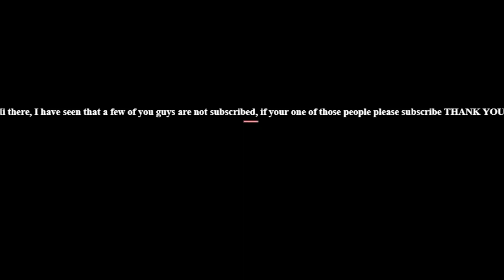BGS EASTER SPIRIT TO DEMENTOR {DAY 1}!!!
TELL ME IF YOU GUYS SAW THE NEW EDITING THAT I DID:0!